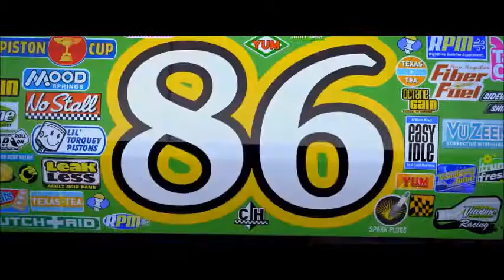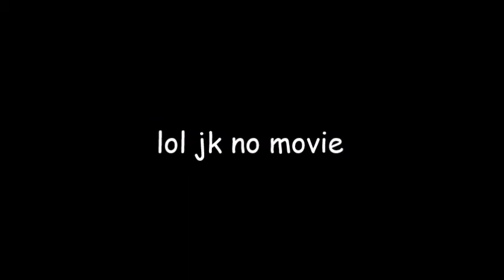TheWimpykid96 Movie Trailer Compilation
Just a compilation of my fan-made film trailers.

The key word FAN-MADE.

In order:
1. Five Nights at Freddy's: The Movie Trailer
2. Cars 3: The Return of Lightning McQueen Trailer
3. Star vs. the Forces of Evil: The Movie Teaser Trailer
4. Super Louds 11 Teaser Trailer